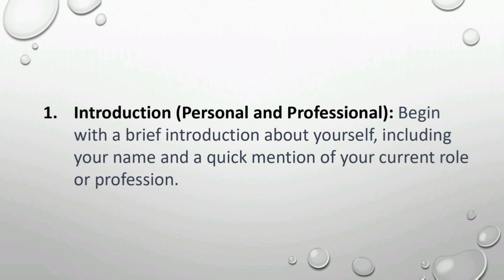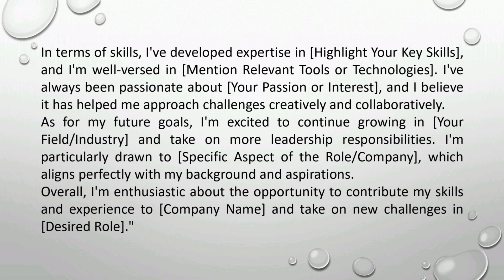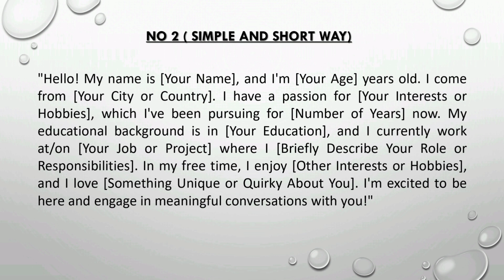Introduce Yourself in simple English । simple way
hi
I try to give ' how to introduce yourself / tell me about yourself ' answer